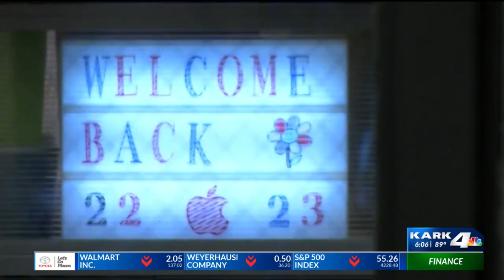First day of school around the corner for many Arkansas districts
The first day of school is just days away for several school districts, and teachers and faculty are gearing up for the new school year.
In the Pulaski County Special School District, kids will be back Monday, August 22.